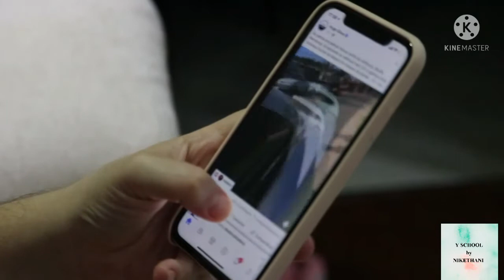හැමවෙලේම පාඩම් වැඩ කල්දාන අයට හරියටම හරියන technique එක | pomodoro technique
pomodoro technique

non copyright videos - pexels

Nikethani